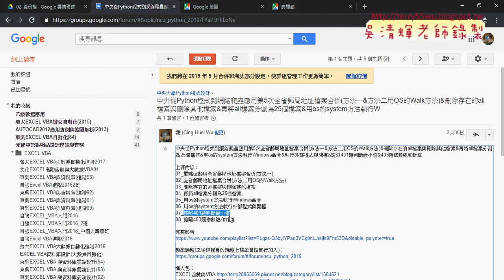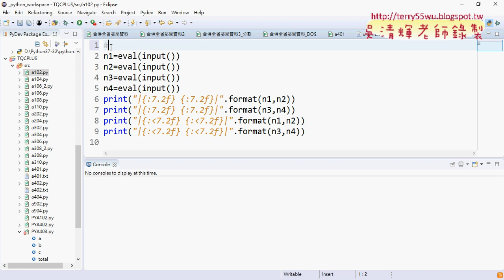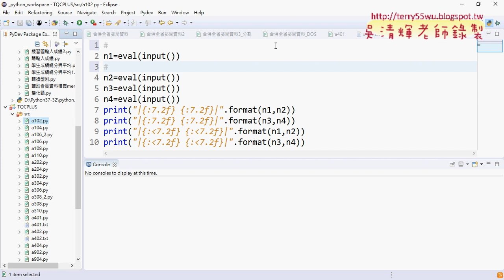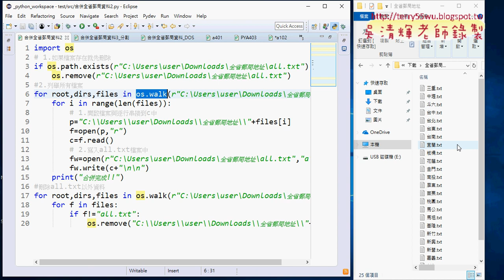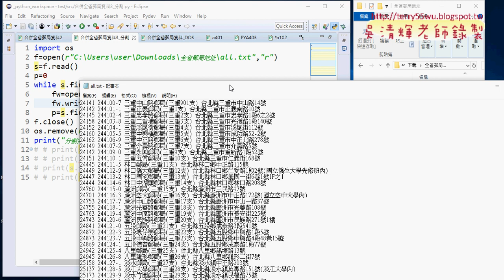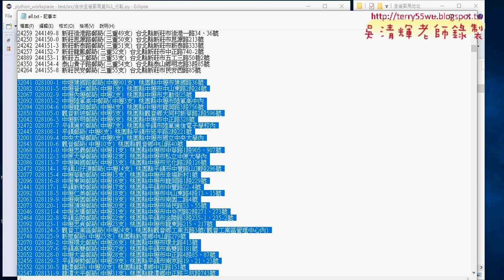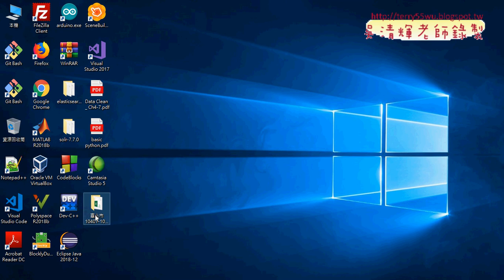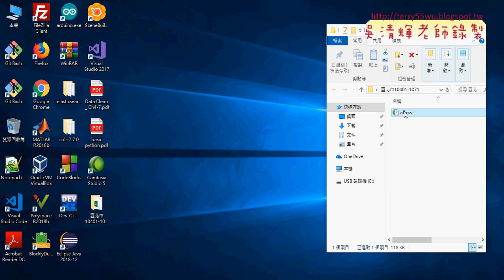01 重點回顧與檔案合併與分割